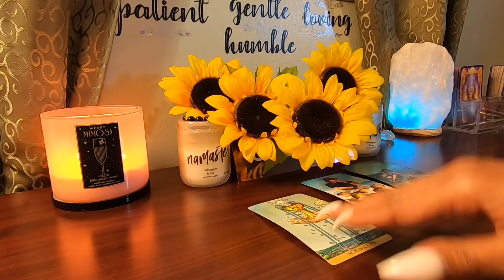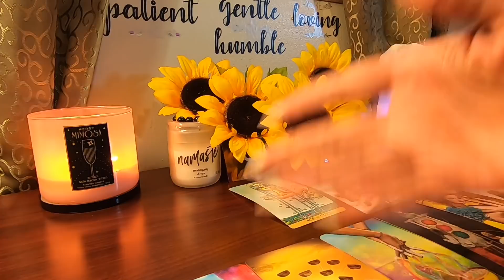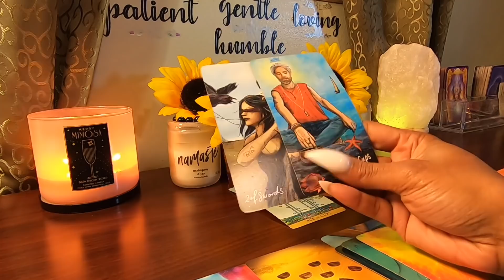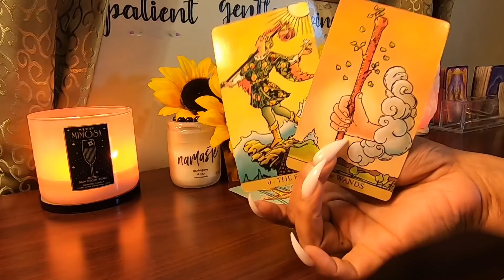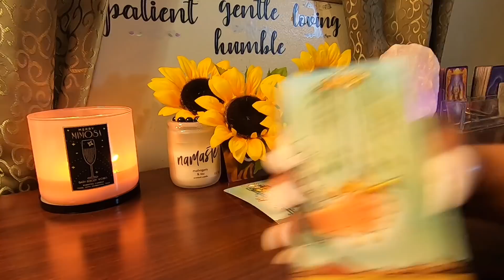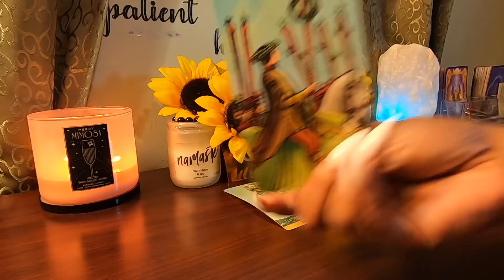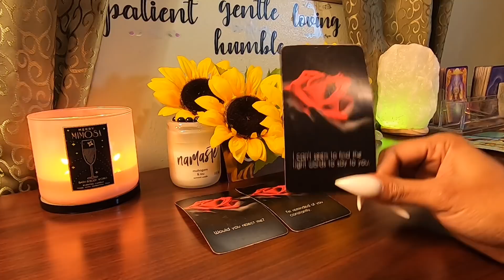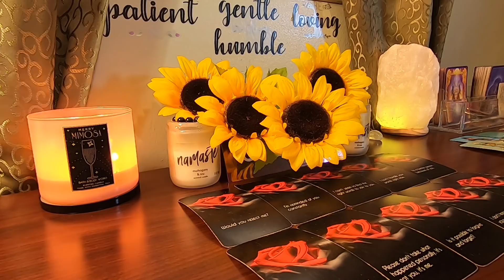✨Capricorn✨ KARMA For The Person That Hurt You 💔⚖️ &What They Want You To Know